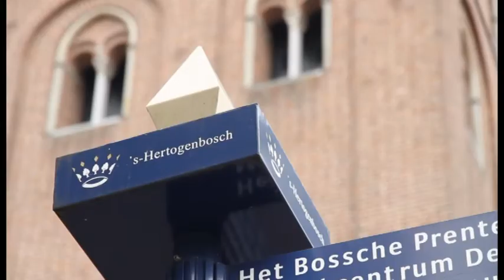Trailer Bosch Diner aflevering 2 op Boschtion TV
Bosch Diner

Bosch Diner is een kookwedstrijd waarin inwoners uit Bossche wijken tegen elkaar strijden in de keuken en aan tafel, met als spannende afsluiting een grote finale op de Markt in 's-Hertogenbosch. Bosch Diner: de Bourgondische Battle met een werk van Jheronimus Bosch als inspiratiebron voor de gerechten.

In de tijd van Jheronimus Bosch boden de leden van de Illustre Lieve Vrouwe Broederschap hun medebroeders een maaltijd aan. Dit gebaar van gastvrijheid en saamhorigheid krijgt opnieuw vorm met Bosch Diner. Dit jaar nodigen de wijkteams twintig stadsgenoten uit om te komen proeven van de gerechten en kan ook het publiek een vorkje mee te prikken.

Waar en wanneer
Kom 20 mei proeven van de lekkere proeverijen die tien teams uit verschillende Bossche wijken bereiden, koop lekkers op de Smaakmarkt en doe mee aan de Bosch Food Kwis. Noteer het nu in de agenda: finale Bosch Diner op de Markt in 's-Hertogenbosch op zondag 20 mei 2012.

Voorrondes 31 maart 2012
Tijdens de voorronde beoordeelde de jury het hoofdgerecht van de teams op:
1) culinaire interpretatie schilderij Heilige Johannes de Doper van Jheronimus Bosch;
2) bereiding;
3) smaak;
4) hygiëne & schoonmaak.

Pierre Wind treedt tijdens de finale op zondag 20 mei op als juryvoorzitter en maakt bekend wie de titel Beste Bossche Wijkkoks 2012 wint.

Finale 20 mei 2012
Zondag 20 mei komen de wijkteams tegen elkaar uit tijdens de grote finale op de Markt. De teams bereiden twee gerechten die worden uitgeserveerd aan publiek, genodigden en jury. Behalve de wedstrijd waar het publiek aan tafel kan aanschuiven, is er een smaakmarkt met streekproducten, zijn er kinderactiviteiten in het kinderatelier en is er de Bosch Food Kwis. Aan het eind van de dag maakt Pierre Wind bekend welk team zich een jaar lang Beste Bossche Wijkkoks mag noemen.

Bosch Diner TV
Voorafgaand aan de strijd op de Markt zijn de teams tijdens en hun voorbereidingen te volgen in Bosch Diner TV. Met uitzendingen vanaf 24 april op Boschtion ZIGGO kanaal 40.

Camera & Montage: Bas Mutsaards